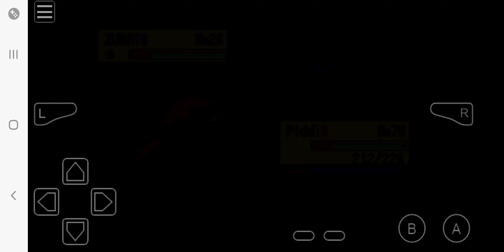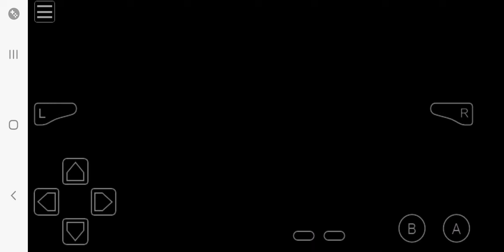September 5, 2024